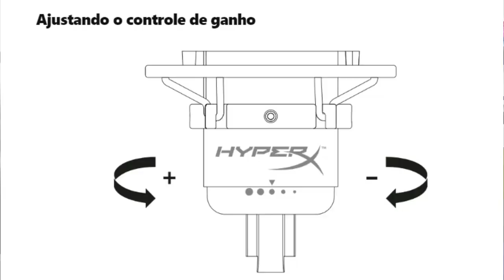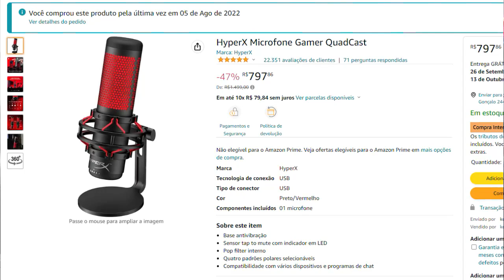MEU MICROFONE NOVO! - HYPERX QUADCAST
Configurações do meu PC:

Processador: fx 8320e
Mobo: Ga970 USB3
GPU: gtx 750 ti 2gb gddr5